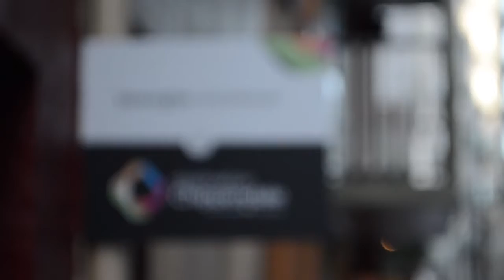Destination Chippendale Free Gallery Walking Tours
Preview Video